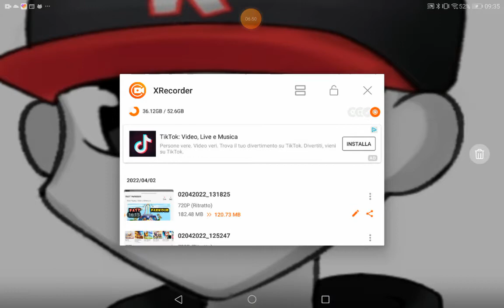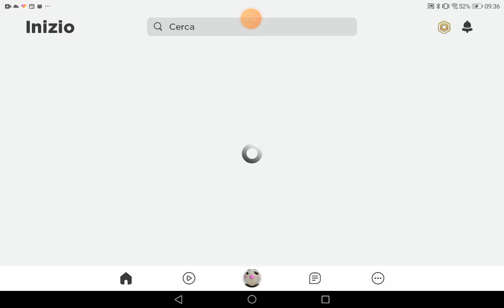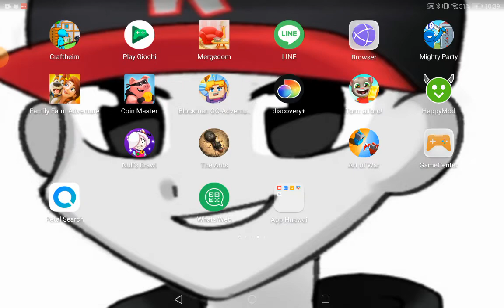3 giochi a caso